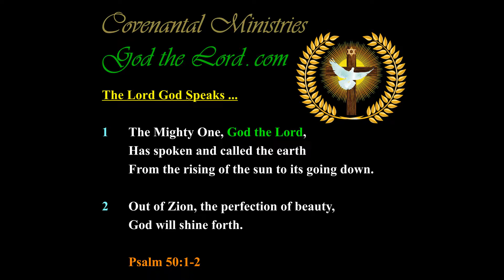God shall Take America Back and Purge Her Sins …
311.10---p.10-b.01